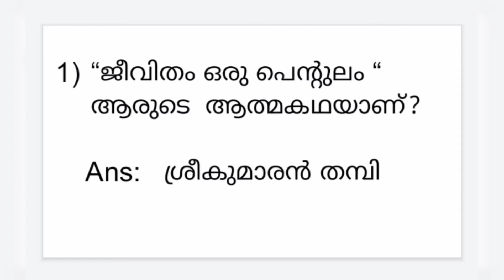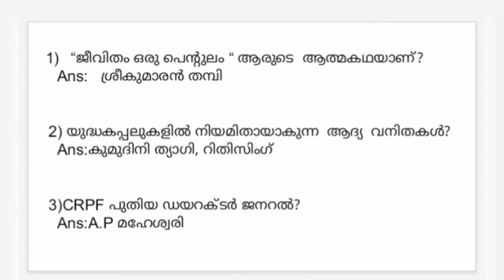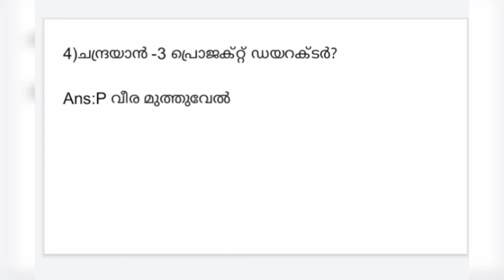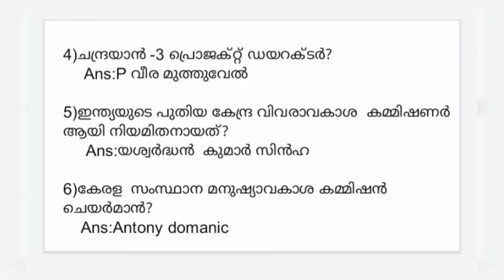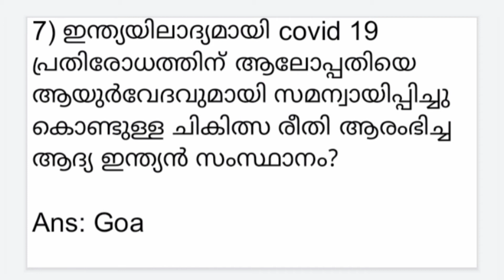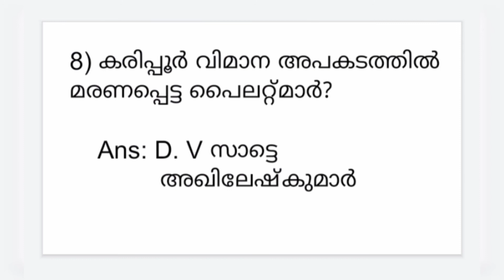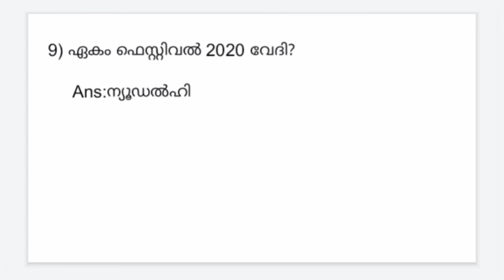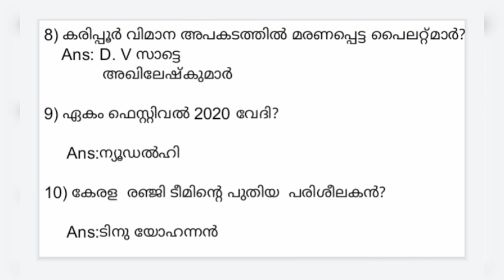CURRENT AFFAIRS 2020-21,MOST IMPORTANT FOR KERALA PSC